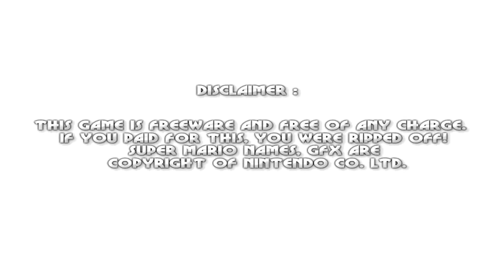Mario Forever 2024 - World 6 Walkthrough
Made by @forbiddenfeelingz